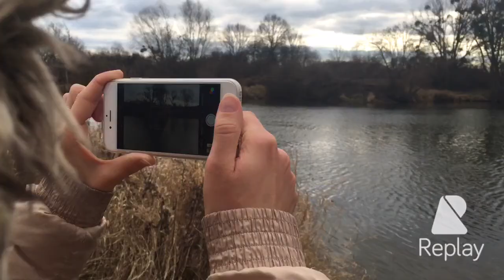26 grudnia 2015